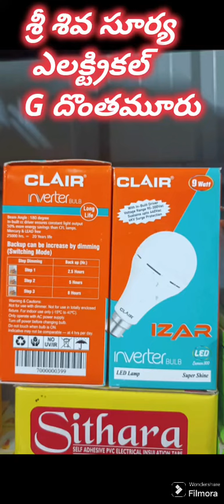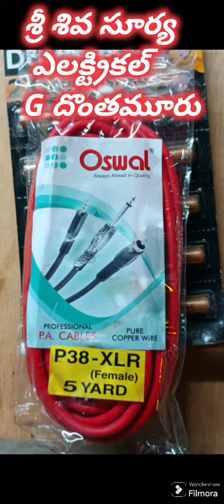శ్రీ శివ సూర్య ఎలక్ట్రికల్ జీ దొంతమురు